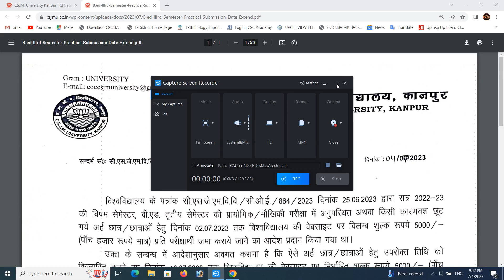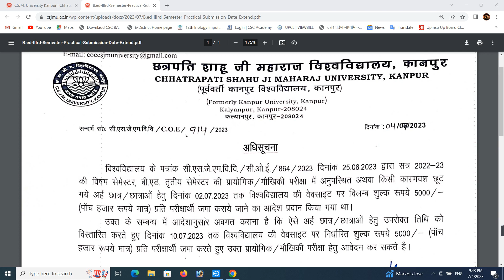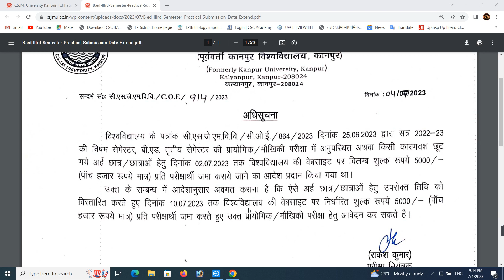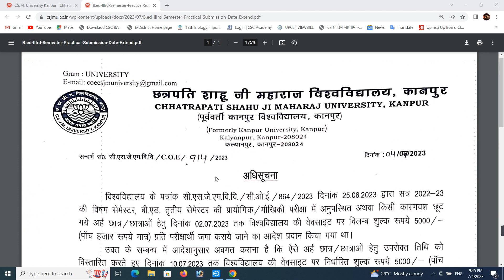csjmu bed 3rd#B.Ed IIIrd Semester Practical Submission Date Extend#csjmu BED की प्रैक्टिकल की फीस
csjmu bed 3rd#B.Ed IIIrd Semester Practical Submission Date Extend#csjmu BED की प्रैक्टिकल की फीस जमा करने का फिर से मिला मौका
csjmu bed 3rd#B.Ed IIIrd Semester Practical Submission Date Extend#csjmu BED की प्रैक्टिकल की फीस csjmu bed 3rd#B.Ed IIIrd Semester Practical Submission Date Extend#csjmu BED की प्रैक्टिकल की फीस